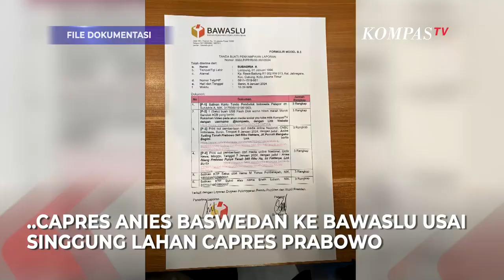Respons JK Soal Anies Dilaporkan ke Bawaslu Terkait Lahan Prabowo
JAKARTA, KOMPAS.TV - Wakil Presiden ke-10 dan 12 RI, Jusuf Kalla komentari pelaporan capres nomor urut 1 Anies Baswedan ke Badan Pengawas Pemilihan Umum terkait dugaan fitnah luas lahan milik Capres nomor urut 2, Prabowo.

JK menilai jika nanti Anies diperiksa bisa minta kesaksian Presiden Joko Widodo.

"Bagus itu kalau dibawa ke Bawaslu. Kalau diperiksa, gampang, Anies minta kesaksian dari Pak Jokowi karena yang pertama ngomong pak Jokowi," ujar JK di kediamannya pada Rabu (10/1/2024) (*)

Kompas TV
Independen | Terpercaya